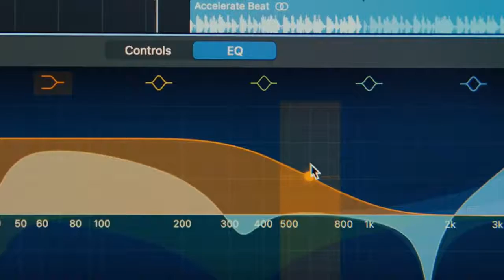2020 Apple iMac with Retina 5K Display (27-inch, 8GB RAM, 256GB SSD Storage).Link in description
27-inch (diagonal) 5120-by-2880 Retina 5K display

3.1GHz 6-core 10th-generation Intel Core i5

AMD Radeon Pro 5300 graphics

Ultrafast SSD storage

Two Thunderbolt 3 (USB-C) ports